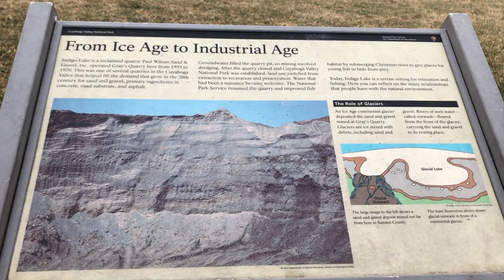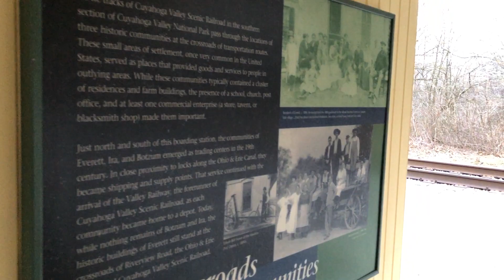Indigo Lake VideoWalk - Full - HD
VideoWalk around Indigo Lake in the Cuyahoga Valley, a reclaimed quarry with a old-fashioned train depot along the Cuyahoga Valley Scenic RR.

This walk was between snows, so there was ice in the lake still and in the streams, adding to the spring-like feel.  Birds were also out in force, owing to the sunny day foreshadowing the coming season, despite the chill still hanging in the air.